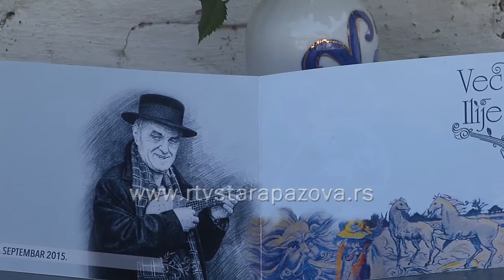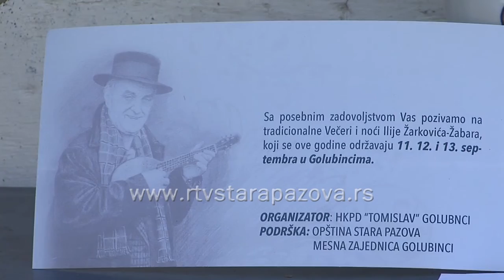Najava večeri i noći Ilije Žarkovića Žabara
Danas  u Golubincima počinju „Večeri i noći Ilije Žarkovića Žabara“. Ovu menifestaciju po šesti put organizuje Hrvatsko kulturno-prosvetno društvo Tomislav u spomen na golubinačkog pesnika i muzičara Iliju Žarkovića. Prvo veče je rezervisano za poeziju, u subotu su na programu tamburaši ovog Društva a u nedelju je rok veče. Svi programi počinju u 20 časova.